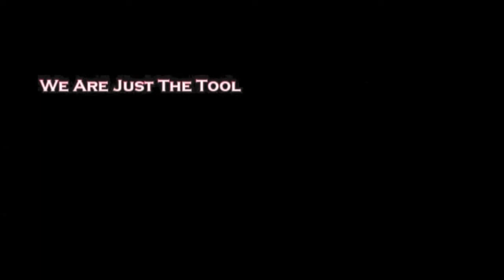PEACH JAM INTERVIEWS - TEAM TAKEVER/DEMATHA 2020 C HUNTER DICKINSON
We talk to Team Takeover/DeMatha 7'1" 2020 C Hunter Dickinson on winning Peach Jam 2018, his 4th title in the past 4 months.  He also helped DeMatha to WCAC, Alhambra, and Maryland Private School titles.